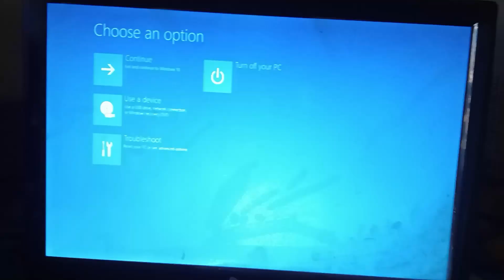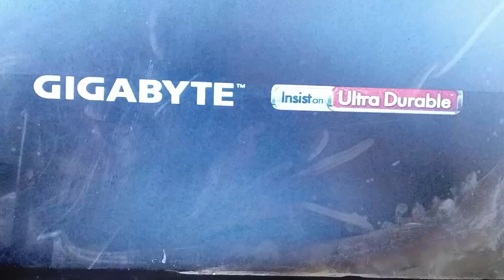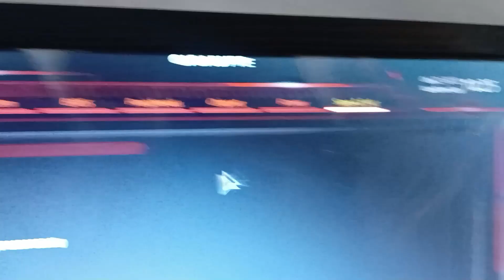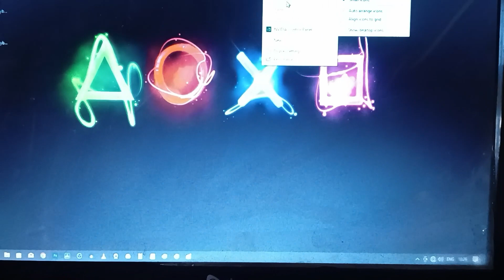HOW TO ENABLE VIRTUALIZATION INWINDOWS 10 || WINDOWS 10 VIRTUALIZATION || HOW TO RUN BLUESTACK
how to fix bluestacks 5 virtualization, how to enable virtualization windows 10, how to fix virtualization
Hey Guys It's Krishna Is Video M Humne Baat Ki Kese Aap Windows Me Virtualization Ko Enabled Kar Skteh Ho. Kese Bluestacks Ka Error Solved Kar Sakteh Ho Video Ko End Tak Jarur Dkehe.